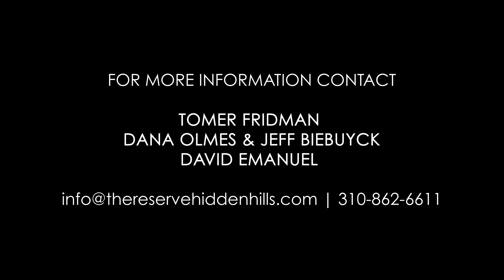Hidden Hills Real Estate -Modern Napa Valley Ranch $14,495,000 | 5727 Jed Smith Road | Tomer Fridman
5727 Jed Smith, Hidden Hills⁣⁣⁣
$14,495,000
8 Bed | 10 Bath⁣⁣⁣ | 13,460 SF⁣⁣ | 1.14 Acre Lot⁣⠀⁣⁣⁣⁣⁣⁣
Listed by Tomer Fridman, Dana Olmes, Jeff Biebuyck, & David Emanuel

Set upon 1.14 acres, this expansive, tree-lined Hidden Hills estate offers the finest elements that mold the lavish lifestyle experience of this Modern Napa Valley-style ranch home. Iconic & elegant exterior blends gracefully with the effortless style and sophisticated designed spaces. Take in California living from the open main level great room that features a gourmet chef's kitchen with a true walk-in refrigerator and automatic glass doors that flawlessly expand to the Resort-Style backyard. Top of the line amenities includes an elevator, laundry jet, purified water system, 4 kitchens, three laundry rooms, incredible wine cellar, wellness room, media room, and 6 car garage with carousel. The master suite encompasses approx 2,000 sq ft on the main floor with a kitchenette, oversized walk-in showers, 2 fireplaces, & an abundance of closet space. Outside, the zero-edge pool is surrounded by manicured landscaping, zen garden, mature trees, and state conservatory enveloping the area.

View 5727 Jed Smith, Hidden Hills, Ca.